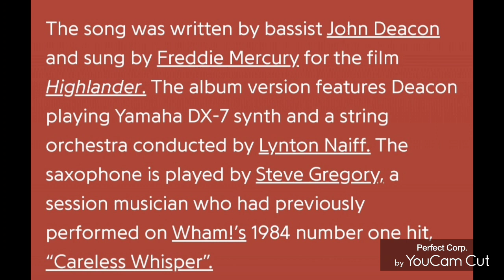On this day on 1986~ "One Year of Love" single was released.